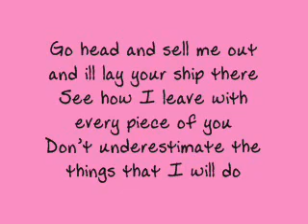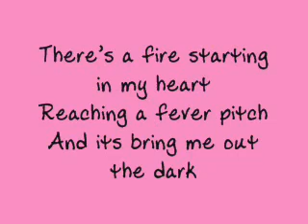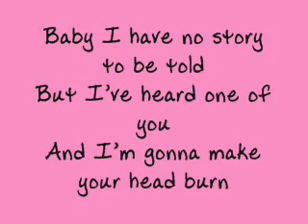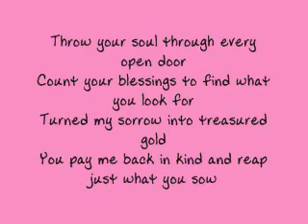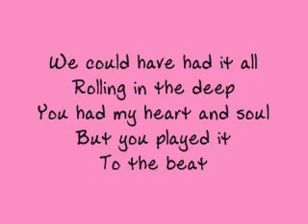Adele Rolling in the Deep Rene Lyrics + Ringtone Download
Adele Rolling in the Deep Rene Lyrics